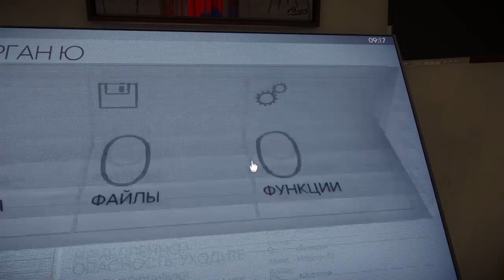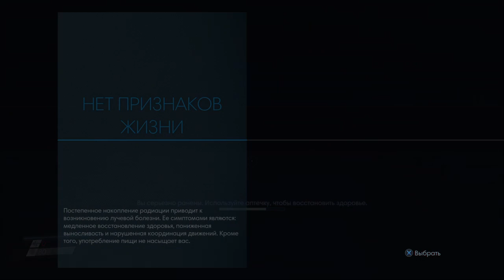Демка Prey на PS4